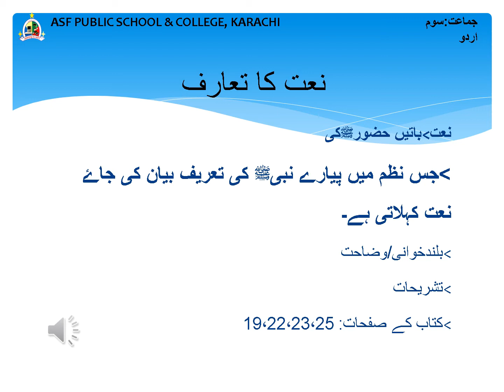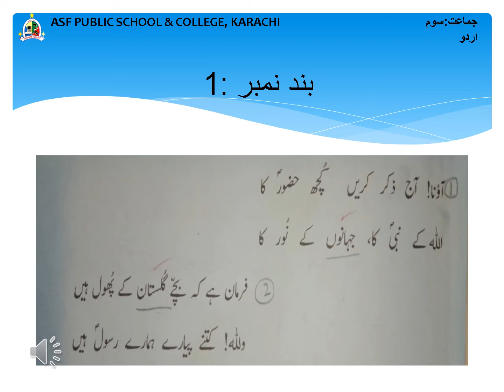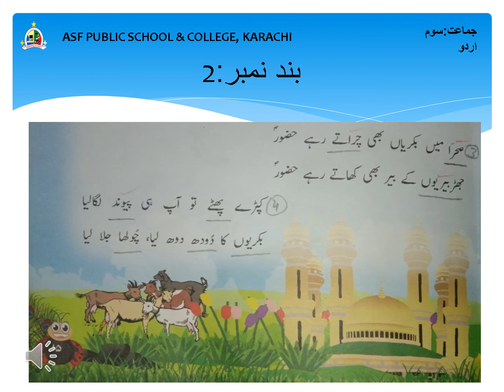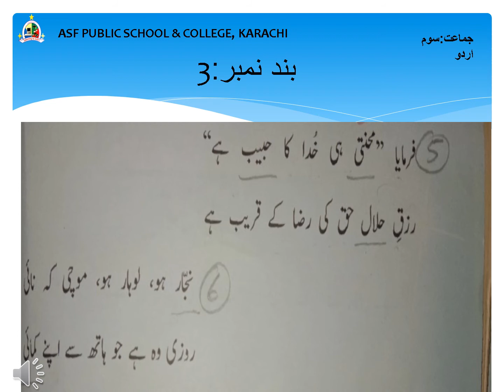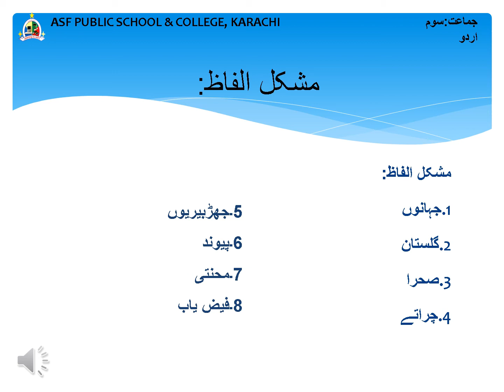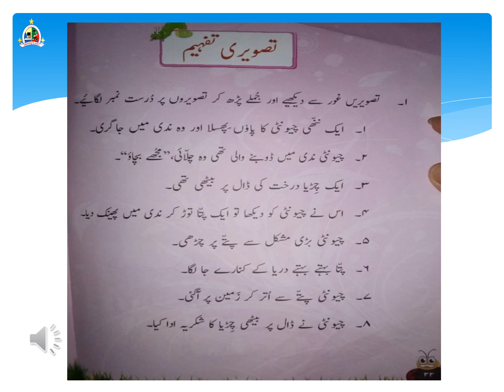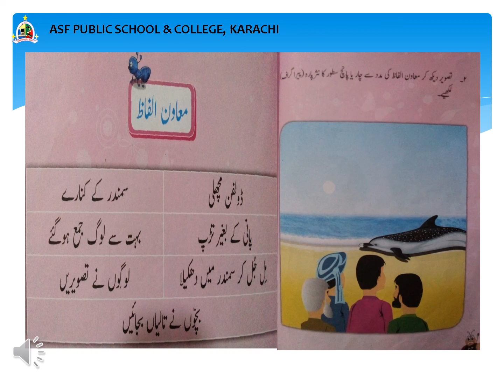Class 3 Urdu lesson 3 نعت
بسمہ اللہ الرحمن الرحیم
اسلام علیکم
نام * مس شازیہ انور
جماعت * سوئم
سیکشن * جونیئر
مضمون * اردو
موضوع * باتیں حضور کی (نعت)
صفحہ نمبر * ۱۵ تا۲۵
تعارف： جس نظم میں رسول کی تعریف بیان کی گی ہو ۔ وہ نعت کہلاتی ہے۔
کاپی کاکام *
الف - املا کے الفاظ.
جہانوں ۔گلستان۔صحرا۔چراتے۔جھڑبیریوں۔پیوند۔محنتی۔فیض یاب۔
ب - الفاظ / معنی
ج - سوال / جواب
د - پیشے

حصہ قواعد *
مضمون۔ میرا اسکول۔
پیراگراف۔